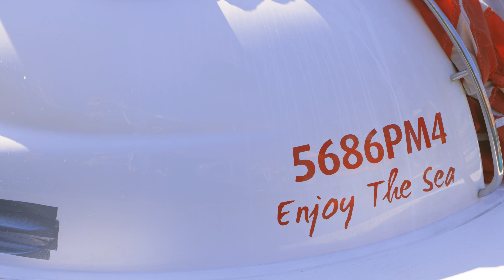Ultimate Parasailing Experience! | 2Algarve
Experience an adventure like no other as we parasail high above the breathtaking Albufeira coast, with the flawless weather only amplifying the beauty of this magical escapade! ☀️🌊

Welcome back to 2Algarve, your ultimate guide to the stunning Algarve region! This time, we've partnered with AlgarExperience, the leading provider of outdoor adventures, to deliver an unforgettable parasailing journey across the clear blue skies of Albufeira.

Under perfect weather conditions, we set sail on the radiant waters, providing unparalleled views of the Algarve's most popular and vibrant town - Albufeira. Known for its beautiful beaches, lively nightlife, and historic old town, Albufeira from the sky is a spectacle you don't want to miss.

As we ascend into the azure expanse, feel your heart race and your senses awaken. Experience the ultimate freedom as you soar high, with the wind in your hair, witnessing the serene landscape unfold beneath you. 🪂

We promise you, there's nothing quite like the combination of sunny Algarve skies, the sparkling sea beneath, and the thrill of parasailing!

AlgarExperience ensured a safe and comfortable journey for us, kudos to their skilled team. If you're planning to visit the Algarve, we wholeheartedly recommend you try parasailing with AlgarExperience - it's a thrill you'll never forget!